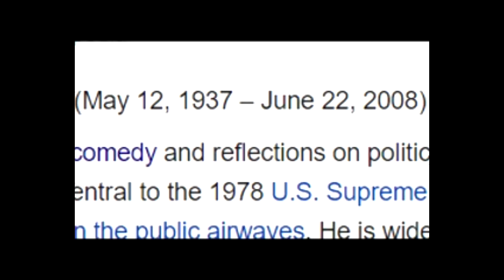YTP: Shad in the Toddows Gets Run Over by a Funky Swedish Raccoon Monstrosity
This was a fun source to poop, but listening to parts of that Grandma song over and over again has started to rot my brain. Now I know how Todd felt.